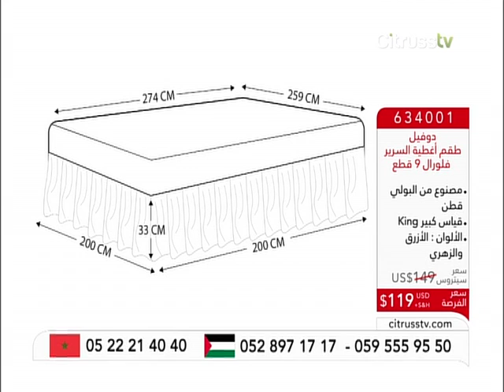Dufill Comforeter Set | Citrusstv.com